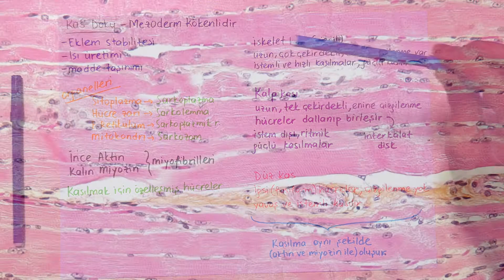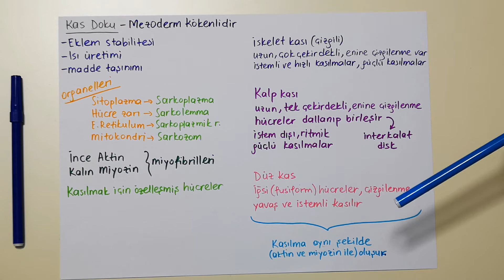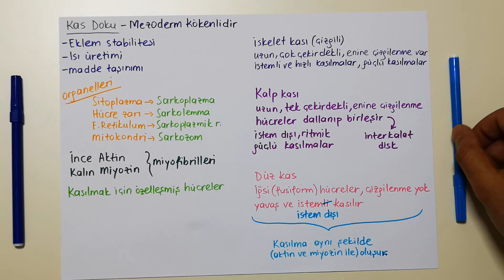Histoloji | Kas Doku ~ Kas Dokunun Temel Özellikleri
Videoyu çekerken biraz yorgundum. Çokça dilim sürçtü. Şimdiden kusura bakmayınız diyorum. Olmasını istedikleriniz ve tabii ki olmamasını istedikleriniz için yorumlar bölümünü kullanabilirsiniz.

Merhaba ben Muzaffer, sizler gibi ben de bir öğrenciyim. Derslerimi tekrar ederken böyle bir yol izlemek istedim. Hazırlanırken sınavlarıma hazırlanıyormuş gibi slaytlara çalışıyorum. Öğrenci olmam ve üniversiteler arası farklılıklar sebebiyle oluşabilecek küçük eksiklik ve fazlalıklar için bana bildirimde bulunabilirsiniz.